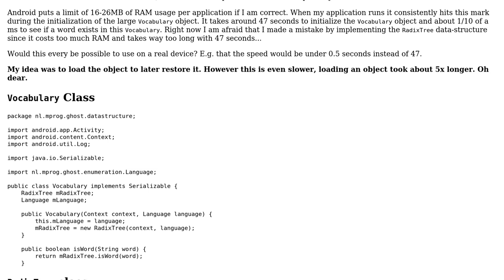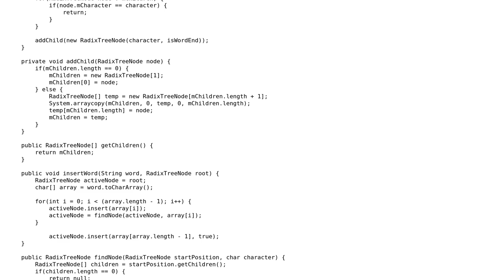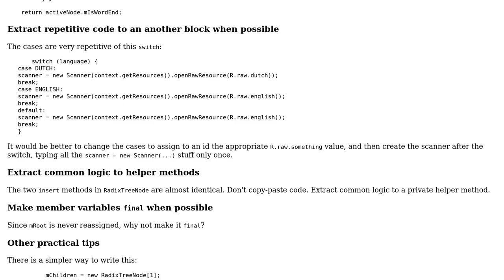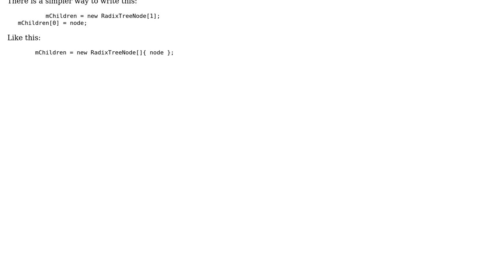Code Review: Saving and restoring RadixTree object (3 Solutions!!)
Code Review: Saving and restoring RadixTree object

With thanks & praise to God, and with thanks to the many people who have made this project possible! | Content (except music & images) licensed under CC BY-SA | Music | Images & others | With thanks to user ratchet freak user maaartinus user Joop user janos and the Stack Exchange Network Trademarks are property of their respective owners. You are responsible for your own actions.